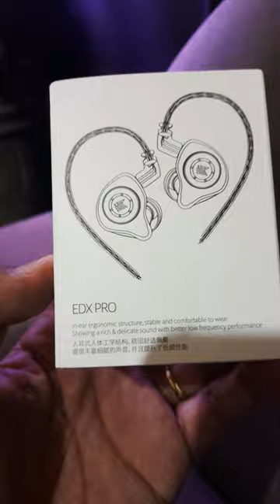Mini vlog 1 - Fone de Ouvido Edx Pro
Fone de Ouvido Edx Pro

★CAGED Arpejos e Escalas - EM BREVE

00:00 Introdução